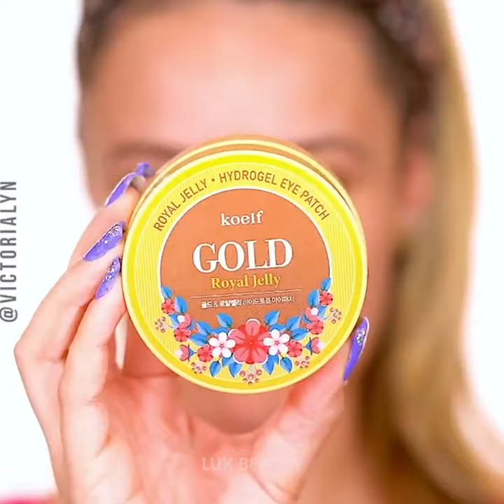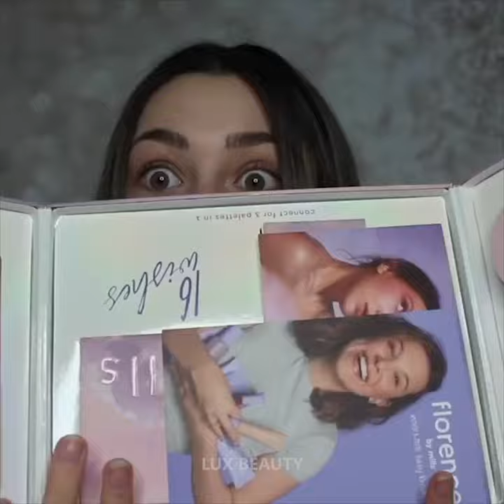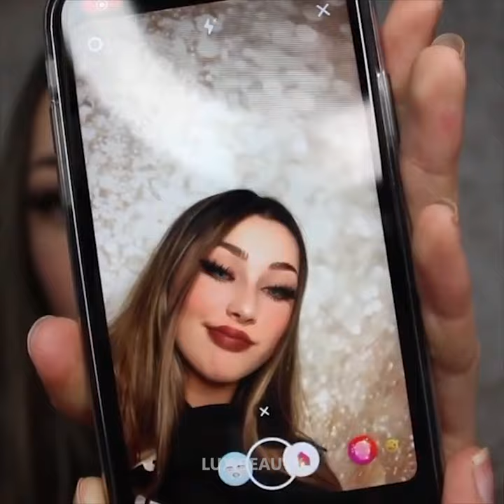Beauty Hacks Compilation 2020 | Lockdown Makeup Tutorial 2 | Lux Beauty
▽ Music
Lioness_Dayfox
Na na na_Lux inspira
My life with you_Jessie Ritter